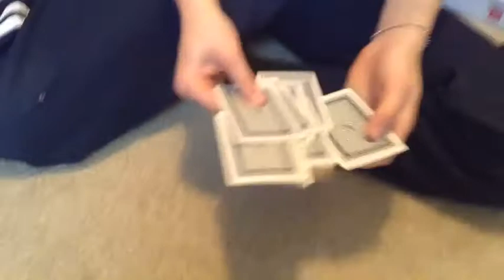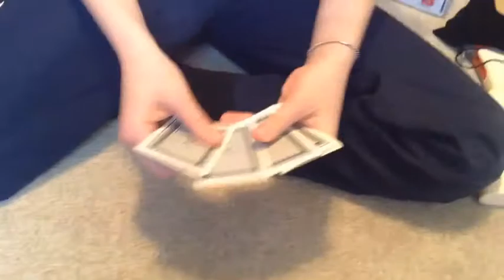Epic Mind-Reading Trick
This video has lots of different stuff in it. 😀